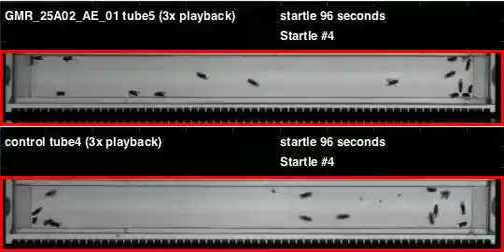GMR_25A02_AE_01_shi_Orion_20120719T090739 buzz (seq2)